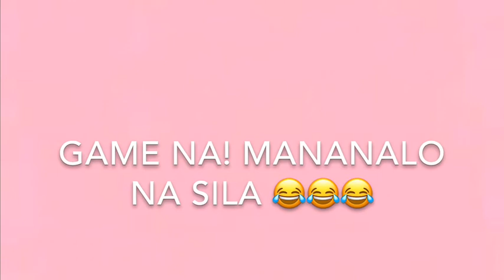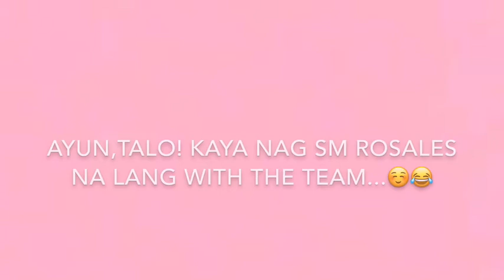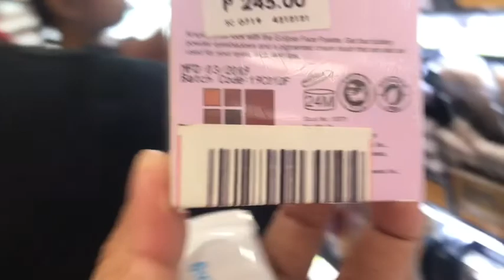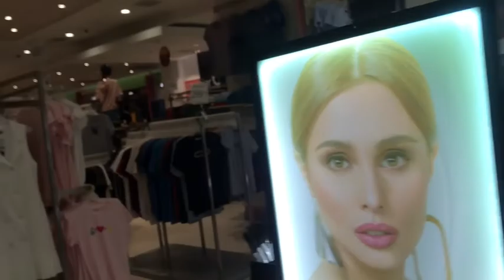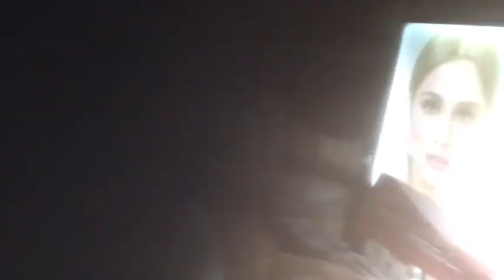Sm Rosales with the team after Division meet(vlog #14)